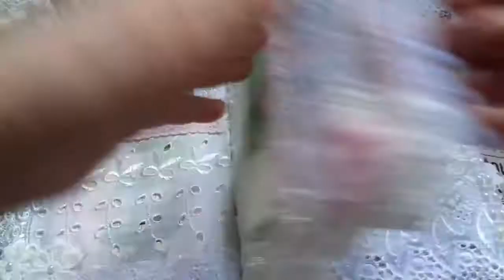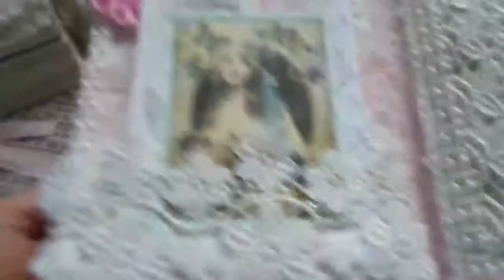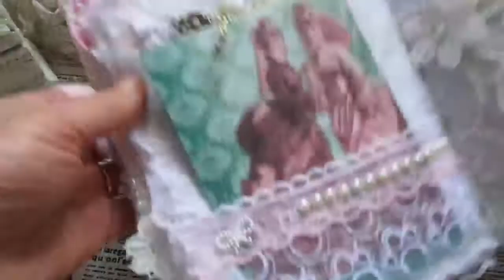Fabric & lace journal Shabby Chic style ( Sold, thank you! )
This is new Journal made with fabric and lace..
It is available on Etsy